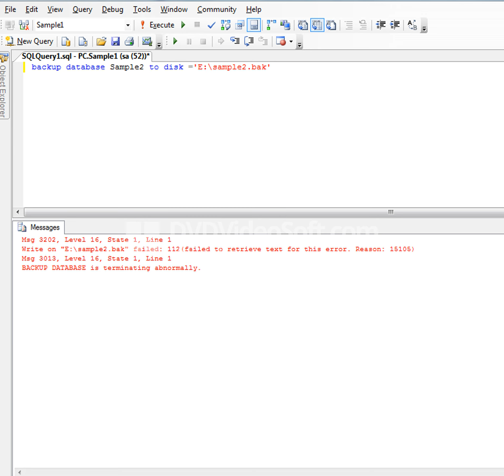112(failed to retrieve text for this error. Reason: 15105)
lets run the query

backup database Sample2 to disk ='E:\sample2.bak'

got error
Msg 3202, Level 16, State 1, Line 1
Write on "E:\sample2.bak" failed:
112(failed to retrieve text for this error.
Reason: 15105)
Msg 3013, Level 16, State 1, Line 1
BACKUP DATABASE is terminating abnormally.

it means there is 0 bytes space available on backup drive
in this query
E: drive have 0 bytes space

to solve this issue need to make space available